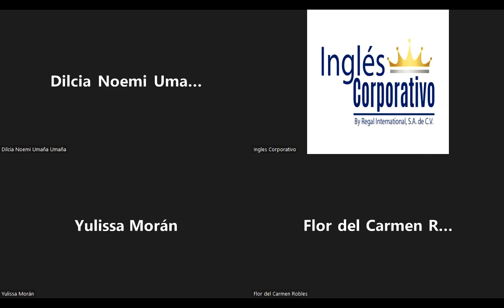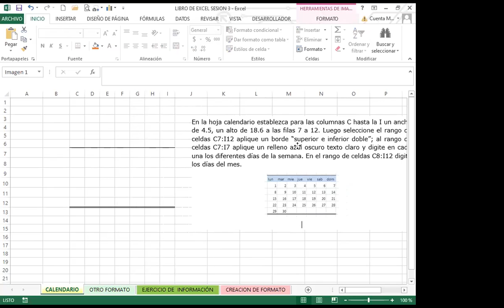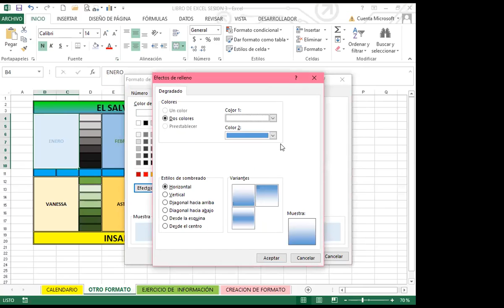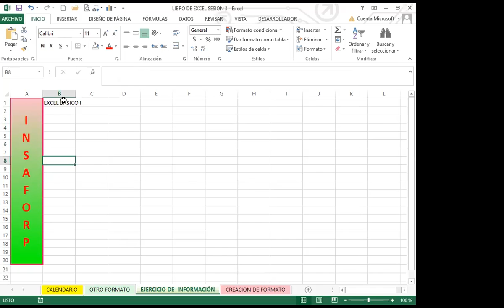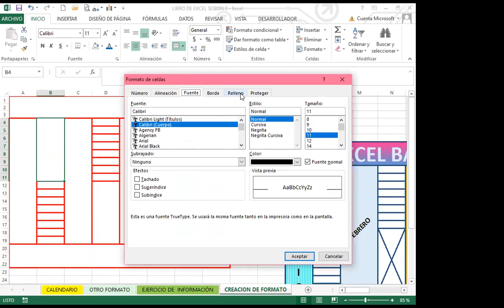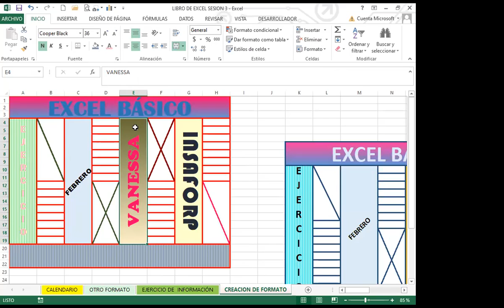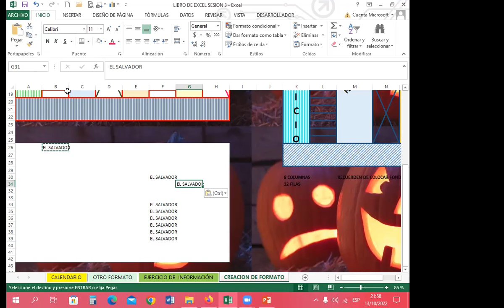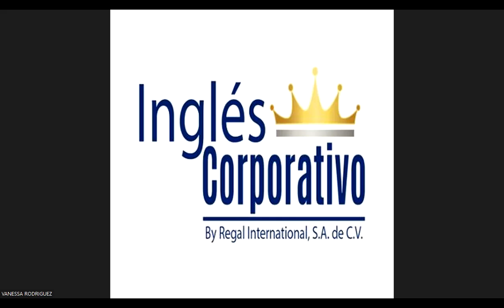Inglés Corporativo- SEMANA 1_CLASE 3 - FORMATO DE CELDAS